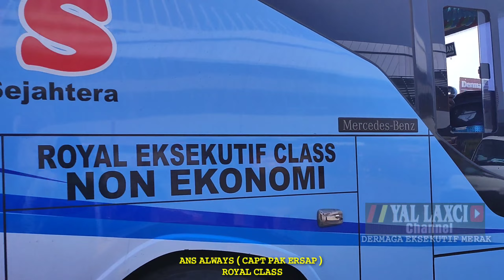BEST MOMENT//KEBERANGKATAN BUS SUMBAR BERBONDONG2 MASUK KAPAL #180822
masih di seputar aktivitas penyeberangan di dermaga eksekutif pelabuhan merak
kedatangan dan keberangkatan bus AKAP SUMBAR & JAWA busANS, busNPM, busMPM, busPALALA, busPANGERAN, busSEMBODO, busEPASTAR, busGUMARANGJAYA, busDAMRI, busALS, busKWANTRANS, busINDOTRANS, busBATUMUKTIPUTRA, busPARIWISATA, busSINARDEMPO, busPUTRARAFFLESIA di dermaga eksekutif pelabuhan merak